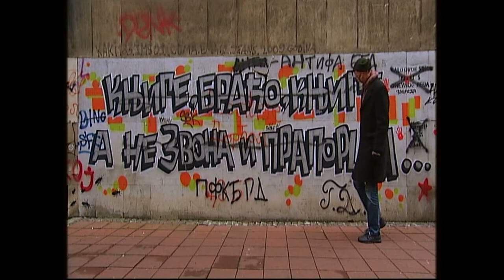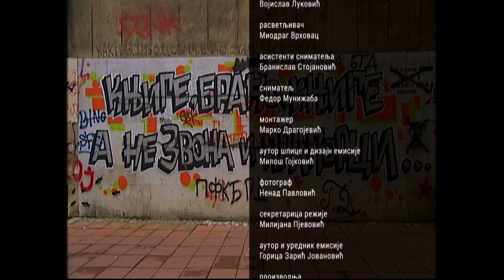Ostavi sve i čitaj: Daniel Kovač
„Došlo je neko vreme borbe za čitanje, jer je dan baš kratak“, kaže Daniel Kovač - muzičar, pisac, crtač, ilustrator i elektroinženjer u novom izdanju emisije "Ostavi sve i čitaj".

Poznat kao član rokenrol sastava Jarboli i folk-bluz grupe Jesenji orkestar, Daniel Kovač je stekao zavidnu publiku i kao pisac romana Logika reke, pruge i otpada, Carstvo, Uzvodni bluz, Tiha reč i Klara i leksikon minimalnog života. Proza u ovim knjigama je poput samog autora: moderna, duhovito otkačena, ali promišljena i romantična.

Zašto je fokus savremenog čoveka izgubio oštrinu, šta nosi grad u njegovim knjigama i životu, zašto je sa pesmama lakše nego sa ljudima, kako se umetnost reflektuje u društvu a kako u životima pojedinaca i kako čitati danas, samo su neka od pitanja na koja odgovara Daniel Kovač.

Autor i urednik: Gorica Zarić Jovanović